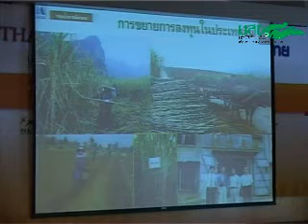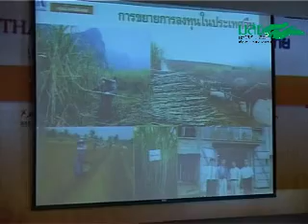LFC2 เอเชียผงาด4